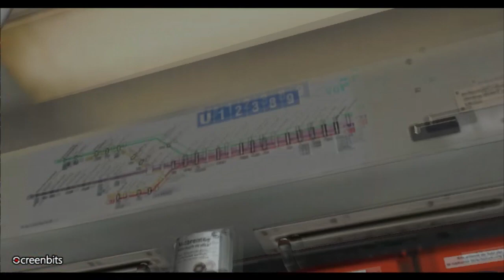Train Simulator Classic - U-Bahn Frankfurt Line U5 Making a Brief Stop At Konstablawache